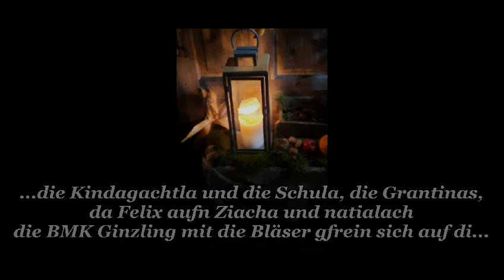EINLADUNG der BMK GINZLING zum "ADVENT HUAGACHT"